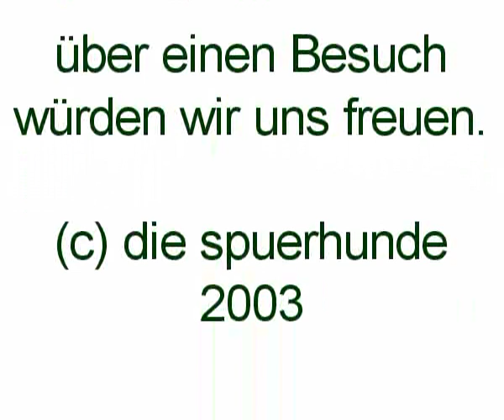Spürhunde Teil 1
Kurzclip von und über Polizei- und Spezialhunde und solche die es werden wollen . Polizei Zoll Bundeswehr Wachschutz